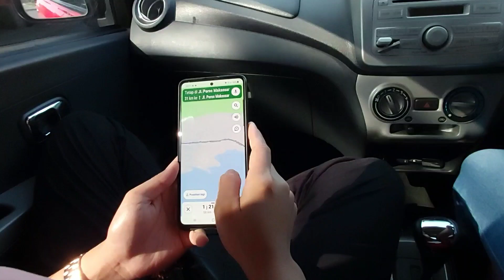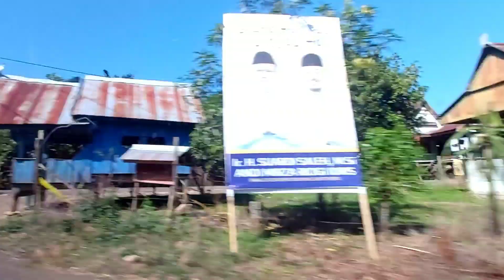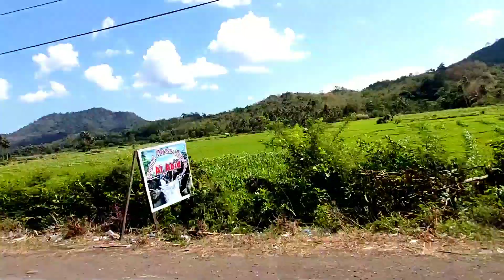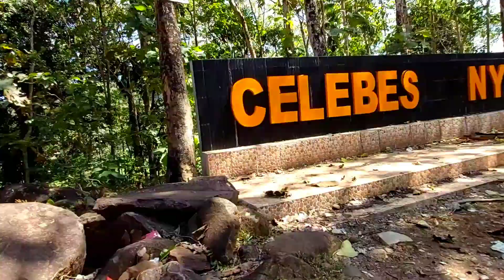Trip Ke Celebes Canyon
CelebesCanyon BarruVlog trip. Cerita trip ke Celebes Canyon. Perjalanan yang seharusnya ditempuh dalam 1 jam 41 menit malah molor jadi 3 jam. Maps kadang memberi arah yang menyesatkan. Setelah beberapa kali bertanya pada orang lokal akhirnya kami tiba di tujuan. Tapi perjalanan panjang ini terbayar dengan indah alam pedesaan Barru di bawah gunung. Perjalanan 3 jam yang seru! Selamat menonton sampai habis ya. Subsribe untuk melihat cerita selanjutnya. Tekan tombol like jika kalian suka n bantu share ya. Makasih🌹
CelebesCanyon BarruVlog trip. The story of the trip to Celebes Canyon. The trip, which should have taken 1 hour 41 minutes, was actually delayed to 3 hours. Maps sometimes gives misleading directions. After several times asking local people we finally arrived at our destination. But this long journey paid off with the beautiful nature of the Barru countryside under the mountain. An exciting 3 hour trip! Enjoy watching until it's finished. Don't forget the comment. Press the like button if you like and help share. thank you..